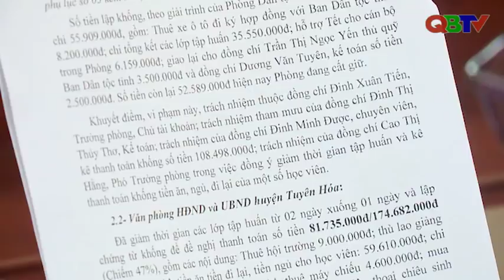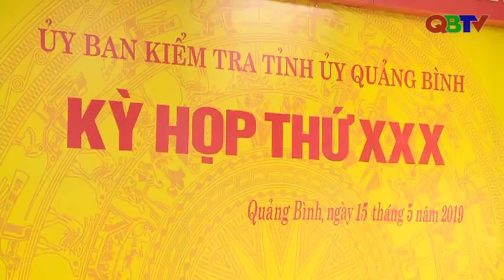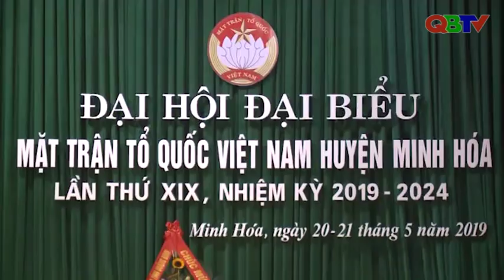Bản tin Thời sự Quảng Bình tối ngày 21/5/2019